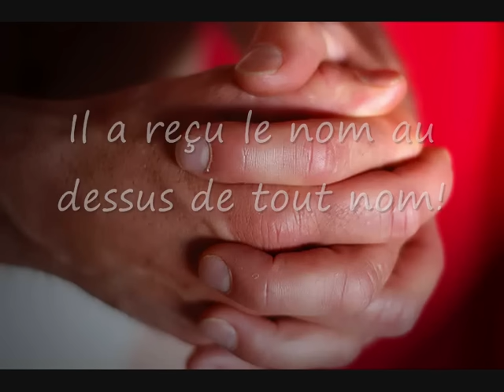Il a reçu le nom (1)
Louanges et adorations